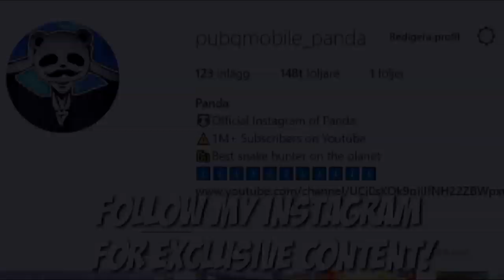BEST CLIPS PUBG MOBILE **MAY 2019**